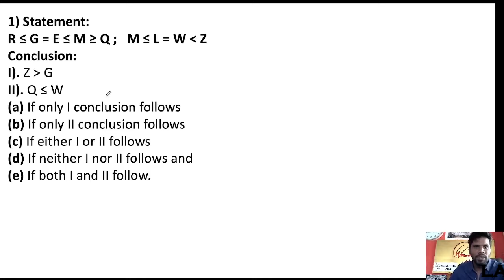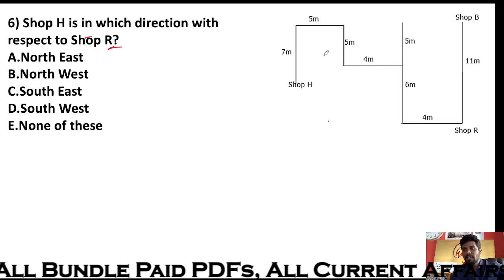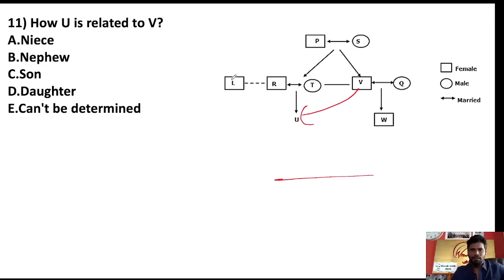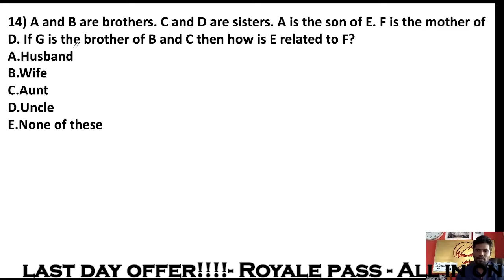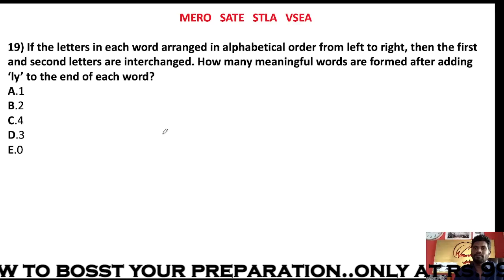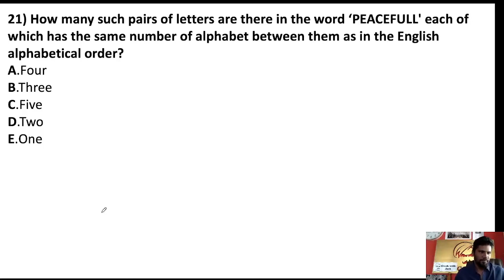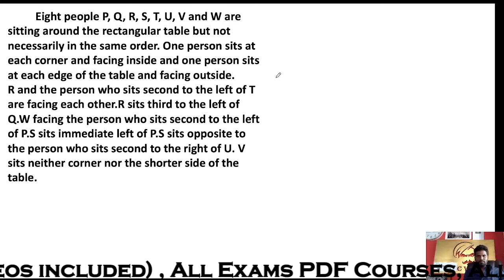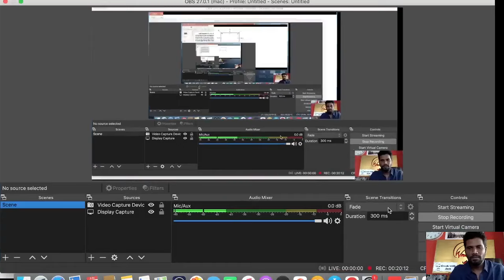DAMAL DAMAL SESSION | PRELIMS LEVEL REASONING - RRB CLERK/PO | UPCOMING BANK EXAMS 2024 | MR.JD